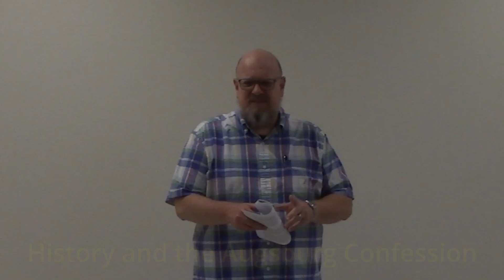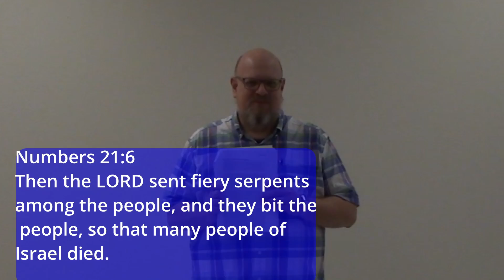History and the Augsburg confession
Pastor Bruce discusses how history has influenced the Lutheran Church. How to use the confessions and how not to use the confessions.